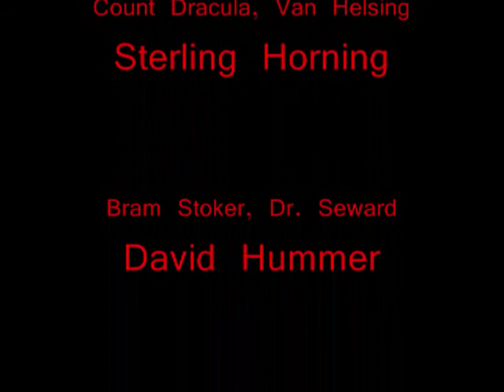Dracula!!! The real best video for Huskisson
Dracula...

Blood [Hidden Track] Lyrics by My Chemical Romance are the property of the respective authors, artists and labels, Blood [Hidden Track] Lyrics by My Chemical Romance are provided for educational purposes only , If you like the song, please buy relative CD.